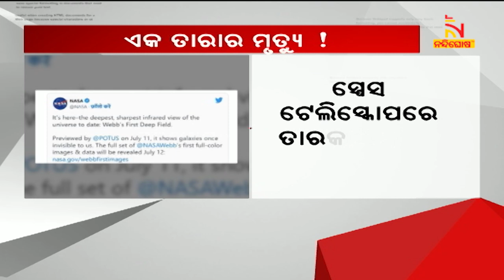NASA Telescope Shows Star Death, Dancing Galaxies | NandighoshaTV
* DishTV Channel No: 1367
* Airtel Digital TV Channel No: 611
* TATASky Channel No: 1779
* hathw@y Channel No: 731
* Ortel Channel No: 707
* Videocon d2h Channel No: 840
* SITI Channel No: 17 & 458
* GTPL Channel No: 719
* SUN Direct Channel No: 667
* Asianet Channel No: 219